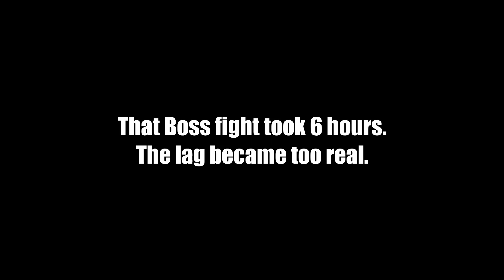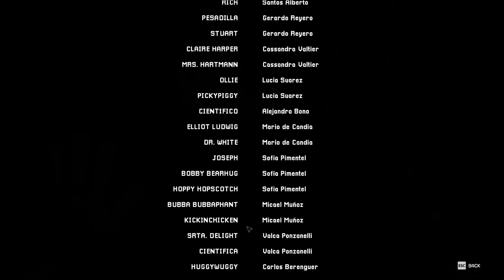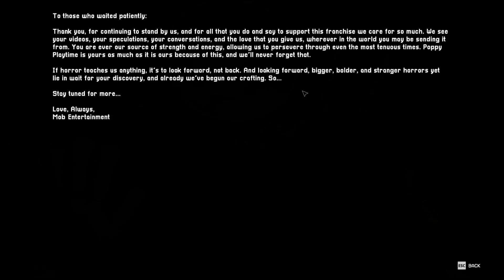LOST EPISODE!!!??? Poppy Playtime Chapter 3 ENDING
Had to make something while I was extremely busy. The edits are not the best. Slight content warning, I finally cussed in a video.